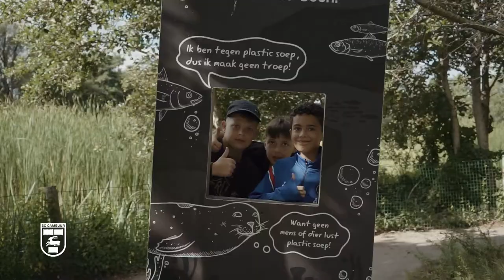VIP weekend Cambuur Verbindt opnieuw onvergetelijke belevenis voor zestien kinderen! 👏🤩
Na de zomervakantie terug op school komen en aan de hele klas moeten vertellen dat je niet op vakantie bent geweest omdat dat thuis simpelweg niet mogelijk is. Het is het lot van veel kinderen en als Cambuur Verbindt hebben dat samen met het Post Plaza Hotel en de jongerenwerkers van Amaryllis voor zestien kinderen uit Leeuwarden voorkomen!

Afgelopen weekend vond namelijk -naar inmiddels goede traditie- weer het VIP weekend plaats. Gedurende twee dagen stond er een prachtig programma voor de kinderen klaar boordevol met activiteiten, waaronder dineren, overnachten en ontbijten in het Post Plaza Hotel. Daarnaast werd uiteraard ook het duel SC Cambuur - AZ bijgewoond en als klap op de vuurpijl mochten de kinderen bij de opkomst van de spelers met het doek dat op de middencirkel lag dragen.

Kortom: een onvergetelijk weekend en een uniek verhaal voor alle kinderen om op school aan klasgenootjes te vertellen!